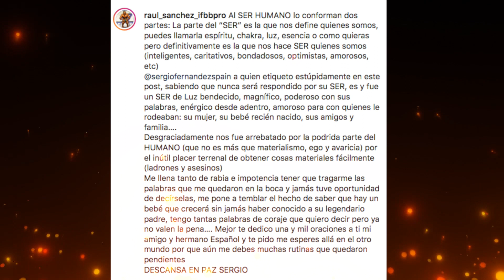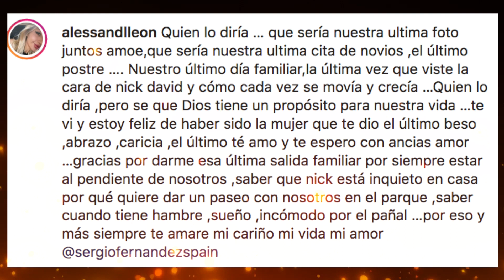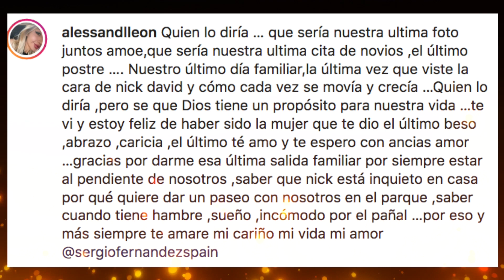Adiós Sergio Fernandez. Asi Fue La Emotiva Despedida Del Culturista Español.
Fallece Sergio Fernandez y asi lo despide Raul Sanchez, Rob Franzoni y su esposa.